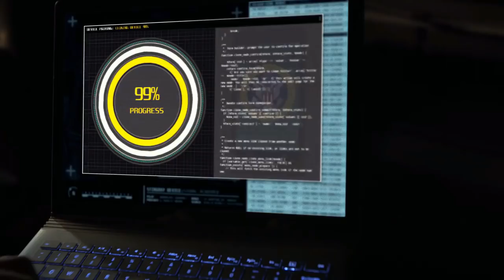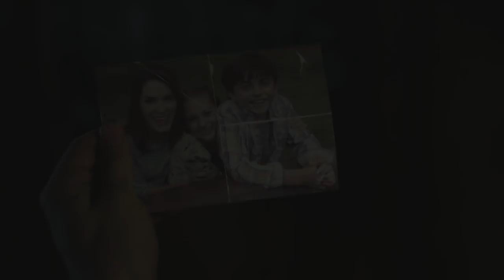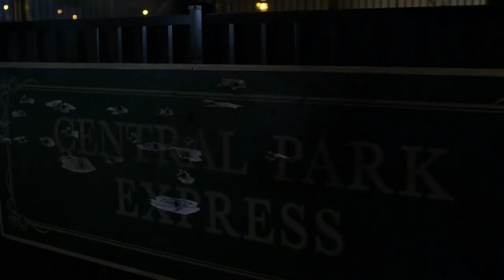Marvel's The Punisher | Frank Castle, Billy Russo, David Lieberman And Karen Page All Best Moments